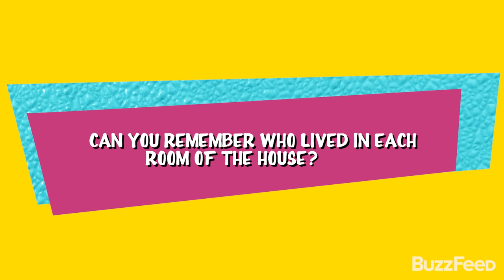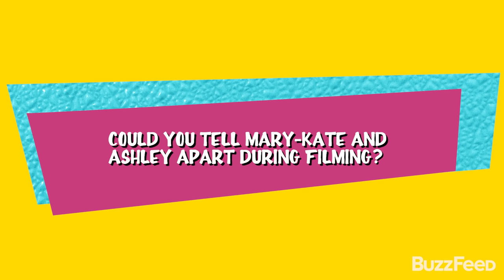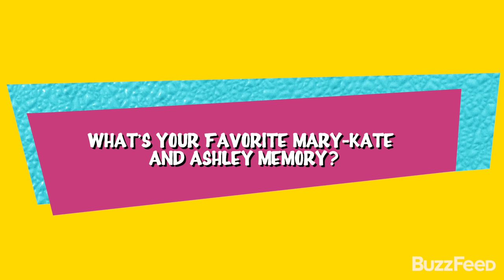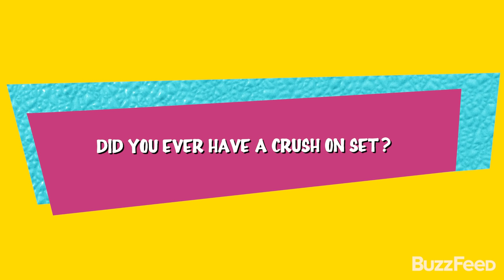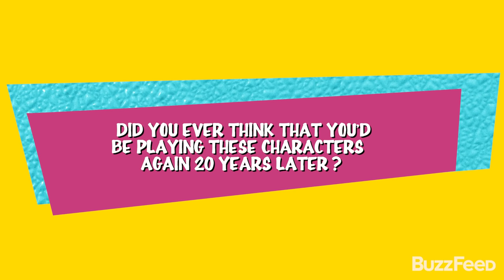The Cast Of "Full House" Answer Fan Questions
We never thought 10 years ago, we'd come back doing this!

MUSIC
ga053
Licensed via Warner Chappell Production Music Inc.

STILLS
San Francisco - August 17, 1994
ABC Photo Archives/ABC/Getty Images
Arrest Ye Merry Gentlemen' - December 13, 1994.
Candace Cameron (D.J.), Scott Weinger (Steve)
Bob D'Amico/ABC/Getty Images
SEPTEMBER 14: FULL HOUSE - Season Seven
Bob D'Amico/ABC/Getty Images
 Olsen twins gallery
Craig Sjodin/ABC /Getty Images
Educating Jesse
I'm Not D.J.
Joey's Place
Joey Goes Hollywood' - Airdate: March 29, 1991
 Cast Gallery - August 8, 1989
The Return of Grandma
FULL HOUSE - 'Our Very First Show' - Pilot
Bob D'Amico/ABC/Getty Images
MARCH 01: FULL HOUSE - Season Two - Jodie Sweetin
Bob D'Amico/ABC/Getty Images
LORI LOUGHLIN;JOHN STAMOS
Photo by ABC Photo Archives/ABC /Getty Images
Full House: Season 7, Andrea Barber
Bob D'Amico/ABC /Getty Images
Full House: Our Very First Show
ABC Archives/ABC/Getty Images
Jodie Sweetin
ABC Archives/ABC/Getty Images
Candace Cameron
ABC Archives/ABC /Getty Images
Full House
Bob D'Amico/Getty Images
General Hospital
Disney ABC Television Group/Getty Images